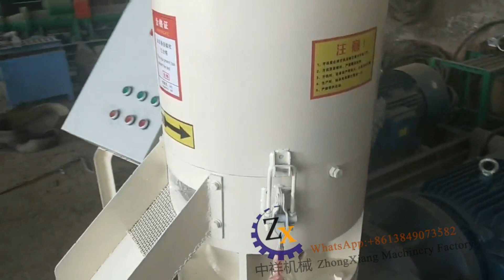wood pellet making machine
Wood pellet machine is a machine that compels the crushed trees, boards, bark, shavings, furniture factory scraps and other raw materials into rod-like particles with a diameter of 8-12 mm through mechanical physical extrusion.